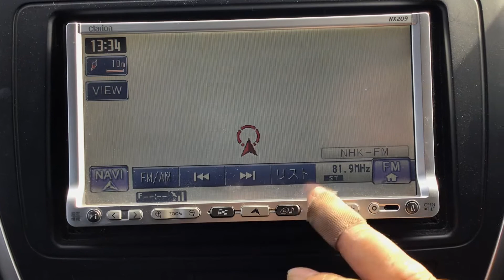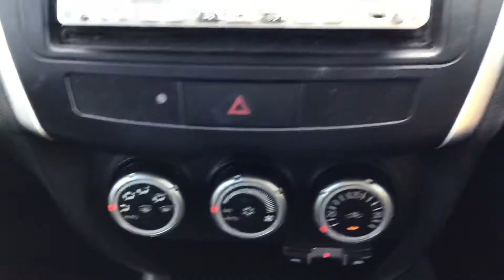Mitsubishi RVR GA3W【FOR SALE】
Carused.jp 2010 Mitsubishi RVR GA3W 85,747km  / More than 50,000 used cars available

Chassis number:GA3W-0005982

◆Customer Testimonials!